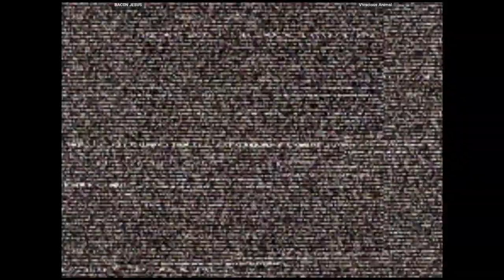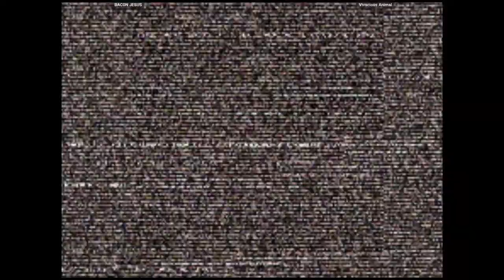CVS2 - BAC0N JESUS VS Vivacious Animal | 🇺🇸🇺🇸 Fightcade2